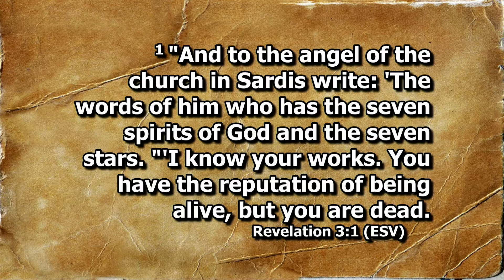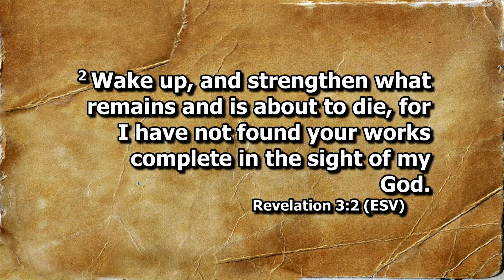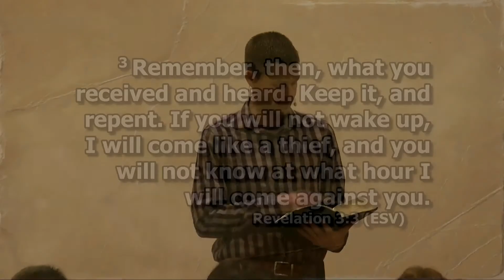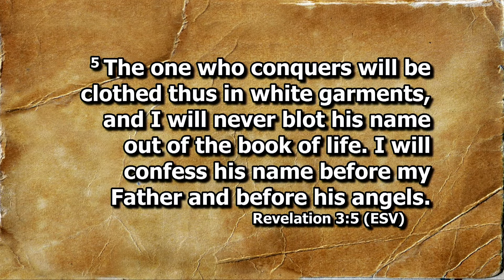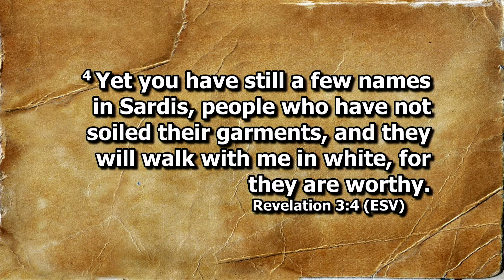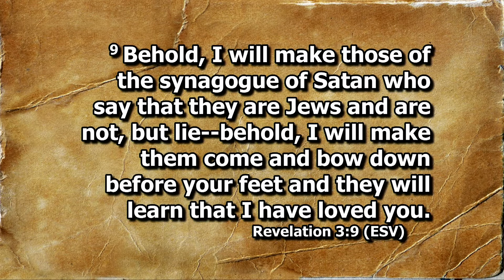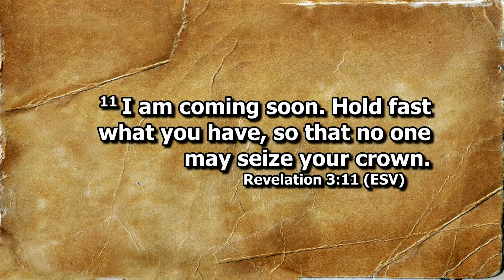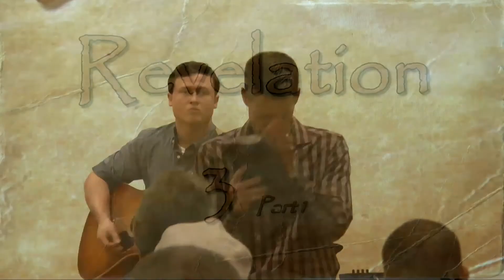Revelation 3 (Part 1) - Jan 10 2021